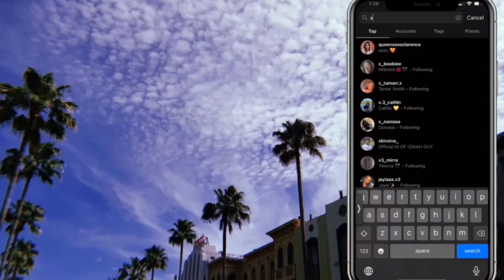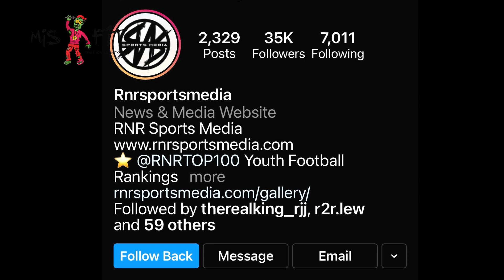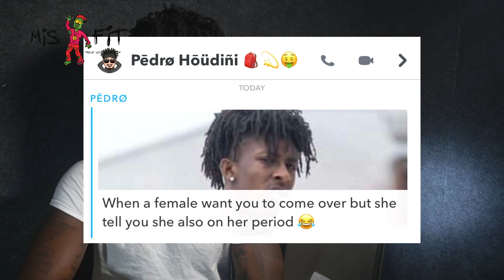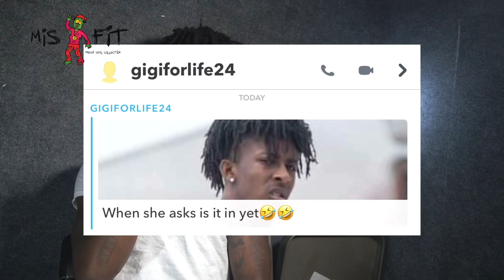Drip OR No Drip Info Chance to win $100 Gift Card 😳 / “Caption This” WINNERS 🔥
I’m still getting in the groove of this YouTube thing so please bare with me, Besides that let’s see who has the most drip make sure to text number in video 🔥‼️